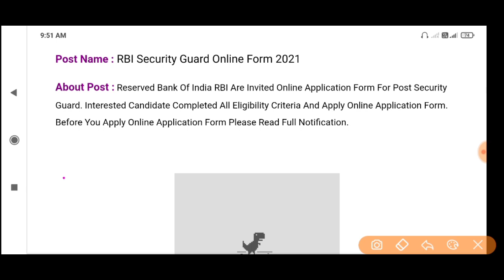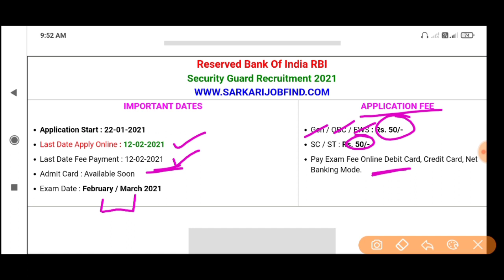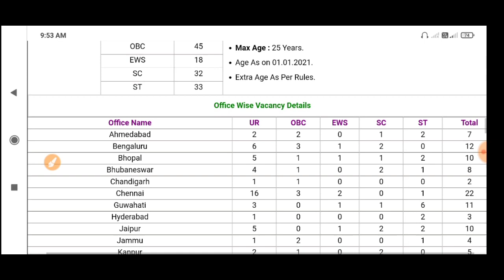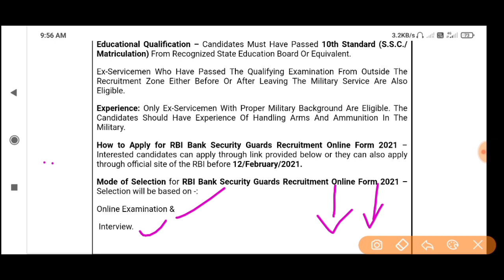RBI Security Guards Online Form 2021 | Notification Out. | 10th pass | Letest Government job 2021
◾RBI Bank Security Guards Recruitment 2021
(Reserve Bank of India)
Post Name – Security Guards (Only Ex Servicemen)

IMPORTANT DATES
• Starting Date –
22-January-2021

• Last Date –
12-February-2021

• Last date for fee payment –
12-February-2021

• Admit Card –
Notified Soon

APPLICATION FEE
• General / OBC / EWS –
Rs.
 50/-

• SC / ST –
Rs.
50/-

Payment will be made through Net banking/Debit Card/Credit Card/E Challan

JOB LOCATION
All India

AGE LIMIT
(As on 01/January/2021)

Minimum –
35 Years

Maximum –
45 Years

Vacancy Details for RBI Bank Security Guards
 Recruitment Online Form 2021

Post Name
 – Security Guard

Category
 Wise Vacancy Details –

General –
113 Posts

OBC –
45 Posts

EWS –
18 Posts

SC –
32 Posts

ST –
33 Posts

City Wise Vacancy Details –

Ahmedabad –
07 Posts

Bengaluru –
12 Posts

Bhopal –
10 Posts

Bhubaneswar –
08 Posts

Chandigarh –
02 Posts

Chennai –
22 Posts

Guwahati –
11 Posts

Hyderabad –
03 Posts

Jaipur –
10 Posts

Jammu –
04 Posts

Kanpur –
05 Posts

Kolkata –
15 Posts

Lucknow –
05 Posts

Mumbai –
84 Posts

Nagpur –
12 Posts

New Delhi –
17 Posts

Patna –
11 Posts

Thiruvananthapuram –
03 Posts

Pay Scale
– As Per Rule

Educational Qualification – Candidates Must Have
Passed
10th Standard (S.S.C./ Matriculation)
 From Recognized State Education Board Or Equivalent.

Ex-Servicemen Who Have Passed The Qualifying Examination From Outside The Recruitment Zone Either Before Or After Leaving The Military Service Are Also Eligible.

Experience:
 Only Ex-Servicemen With Proper Military Background Are Eligible. The Candidates Should Have Experience Of Handling Arms And Ammunition In The Military.

How to Apply for RBI Bank Security Guards Recruitment Online Form 2021
 – Interested candidates can apply through link provided below or they can also apply through official site of the RBI before 12/February/2021.

for
RBI Bank Security Guards Recruitment Online Form 2021 –
Selection will be based on -:

Online Examination &

 Interview.